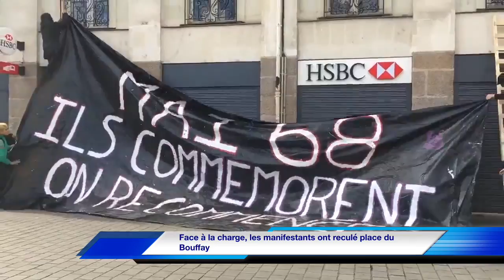(Résumé vidéo) Manif Loi travail à Nantes du 16 novembre 2017